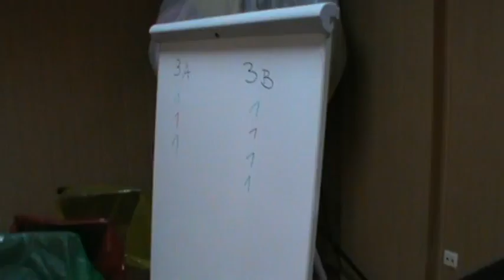Balik krasnoludkowy 4.02.2015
Fragmenty zabawy karnawałowej dla dzieci klas III Szkoły Podstawowej nr.80 jaka odbyła się w Klubie Raszyn Spółdzielni Mieszkaniowej Grunwald w Poznaniu 4 lutego 2015r.